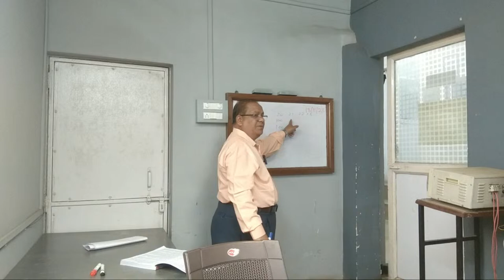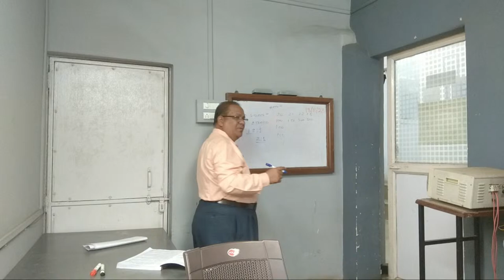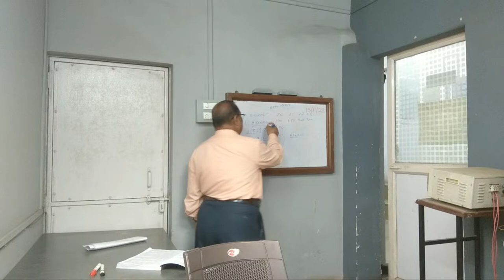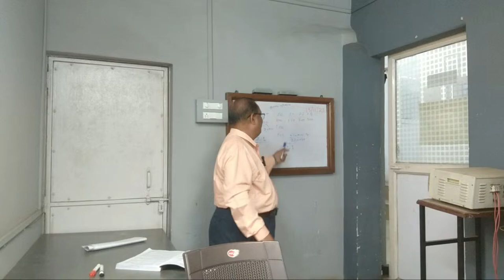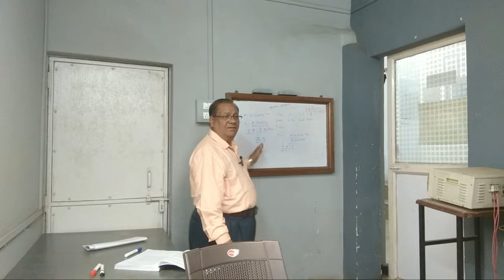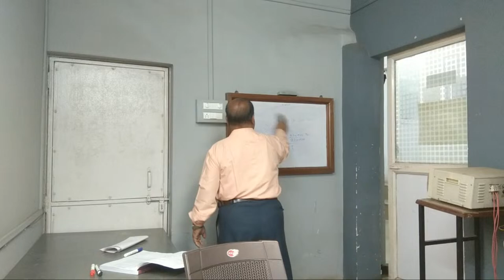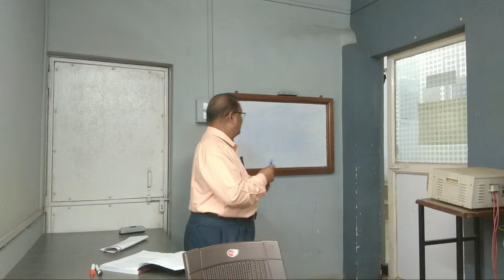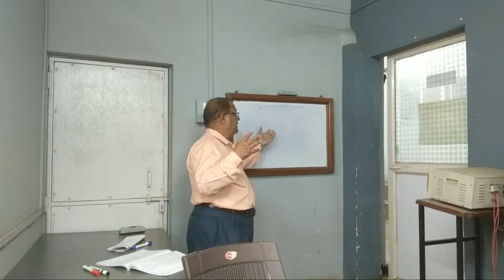Mastering Management Accounting: A Comprehensive Lecture from YCMOU Course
In this in-depth lecture from YCMOU (Yashwantrao Chavan Maharashtra Open University), delve into the intricacies of mastering management accounting. Explore key concepts, principles, and practical applications that form the foundation of effective financial decision-making in business. Whether you're a student seeking a thorough understanding of management accounting or a professional looking to enhance your skills, this comprehensive lecture provides valuable insights and knowledge. Elevate your financial acumen and gain a competitive edge with this insightful session on mastering management accounting.

YCMOU (यशवंतराव चव्हाण महाराष्ट्र मुक्त विद्यापीठ) च्या या सखोल व्याख्यानात, मॅनेजमेंट अकाउंटिंगमध्ये मास्टरींग करण्याच्या अभ्यास कसा करायचा हे जाणून घ्या. व्यवसायात प्रभावी आर्थिक निर्णय घेण्याचा पाया तयार करणाऱ्या प्रमुख संकल्पना, तत्त्वे आणि व्यावहारिक अनुप्रयोग कसे करावे हे जाणून घ्या. तुम्ही मॅनेजमेंट अकाउंटिंगचे सखोल ज्ञान मिळवणारे विद्यार्थी असाल किंवा तुमची कौशल्ये वाढवू पाहणारे व्यावसायिक असाल, हे सर्वसमावेशक व्याख्यान मौल्यवान अंतर्दृष्टी आणि ज्ञान प्रदान करते. शैक्षणिक उत्कृष्टतेतील विश्वासार्ह संस्था YCMOU द्वारे तुमच्यासाठी आणलेल्या व्यवस्थापन लेखांकनाच्या जगात यशस्वी होण्यासाठी आवश्यक असलेल्या विषयांच्या तपशीलवार अन्वेषणासाठी आमच्यात सामील व्हा. तुमची आर्थिक कुशाग्रता वाढवा आणि मॅनेजमेंट अकाउंटिंगवर प्रभुत्व मिळवण्याच्या या अभ्यासपूर्ण सत्रासह स्पर्धात्मक धार मिळवा